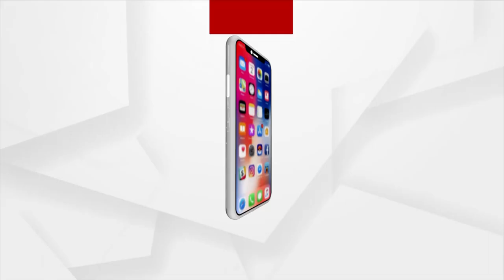Odia Officer PK Harichanan Conferred With Commendation Awards